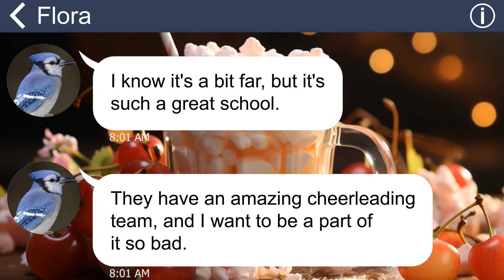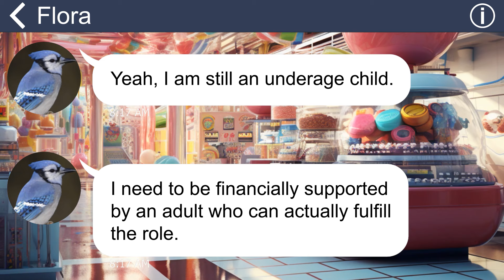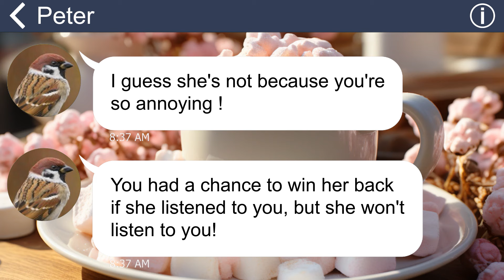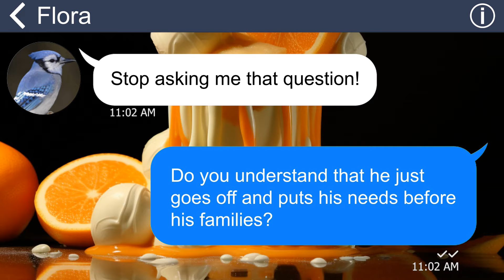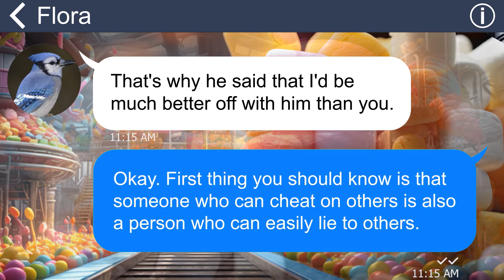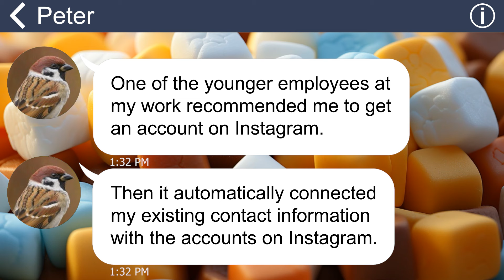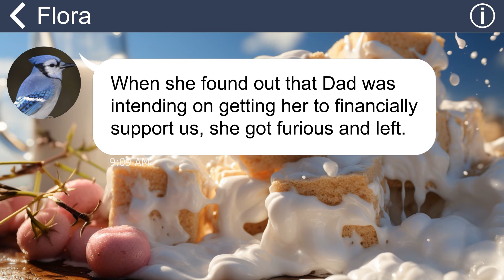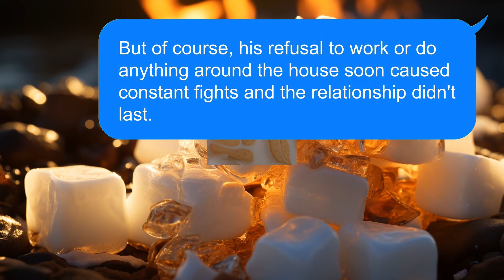[Apple] My ungrateful daughter sides with her cheating dad. She now can only meet him in jail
I live under one roof with my cheating husband and my ungrateful daughter. Thinking that I’m a poor miserable woman, my daughter doesn’t stop belittling and insulting me. She even wants to live with her Dad, and despises me. Well, I’ll spit her this bitter truth!